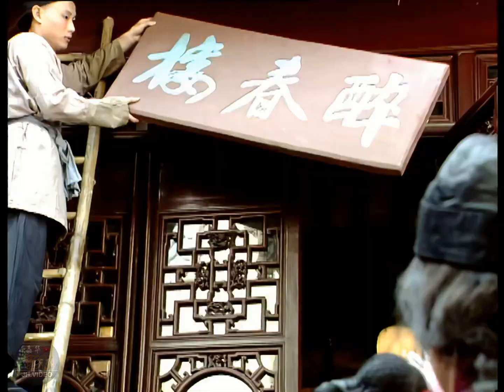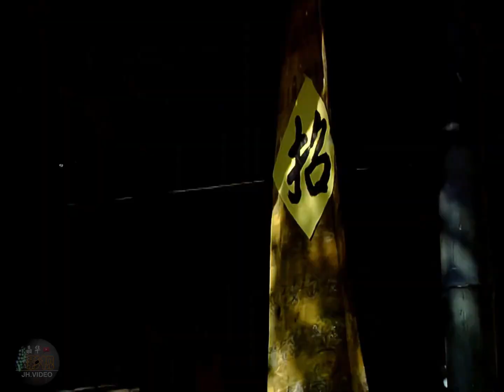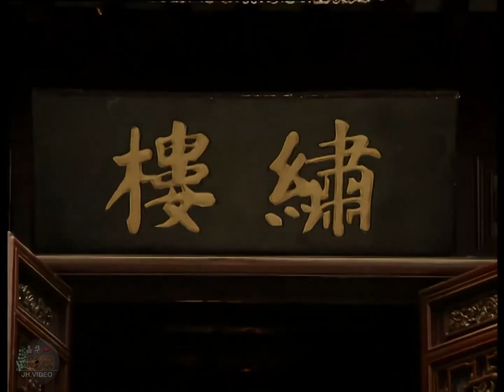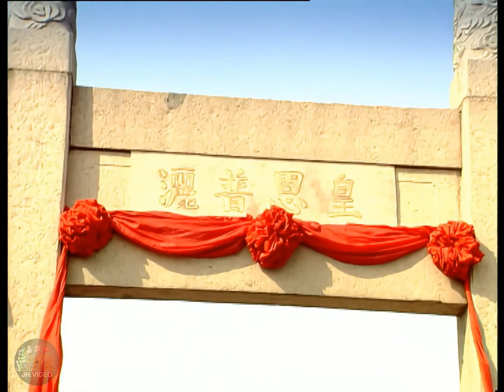宰相刘罗锅 | 背弯人不弓, 娇妻美若仙 | 第4集 | 邓婕, 李保田, 张国立, 王刚 - 主演 | 古装, 轻喜 - 电视剧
宰相刘罗锅 | 全集 - 40集 | 邓婕, 李保田, 张国立, 王刚 - 主演 | 古装, 轻喜 - 电视剧 | 高清修复,1080p,视频

乾隆年间, 山东人刘墉, 虽然才高八斗, 但却天生是一个罗锅, 故人称刘罗锅. 赶考期间, 京城六王爷比棋招亲, 刘罗锅凭着出众的棋艺一举夺魁，随后更是在大考中考中状元, 深得乾隆赏识, 被派往江宁任知府. 正当刘罗锅一帆风顺时, 正直不阿的他和当时的大贪官和绅结下了冤仇, 两人由此展开了一场场斗志斗勇、引人发笑的斗法.